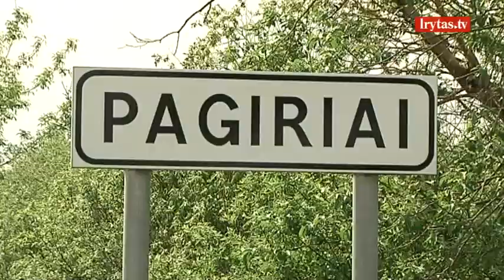Statistikos departamentas: lietuviai išgeria ne 18, o 13 litrų alkoholio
Pasaulio sveikatos organizacijos duomenimis, lietuviai didžiausi alkoholikai pasaulyje, tačiau statistikos departamentas pateikia visai kitą statistiką: išgeriamo alkoholio kiekis susitraukė 5 litrais. Statistikos departamento duomenimis, išgeriame ne 18, o 13 litrų grynojo alkoholio per metus. Sveikatos apsaugos ministras sako, kad skaičiai skiriasi, nes departamentas neįskaičiuoja išgeriamo pilstuko. Ministras laikosi savo: alkoholizmo problemą spręs tol, kol vienam lietuviui teks 7 litrai grynojo alkoholio per metus.